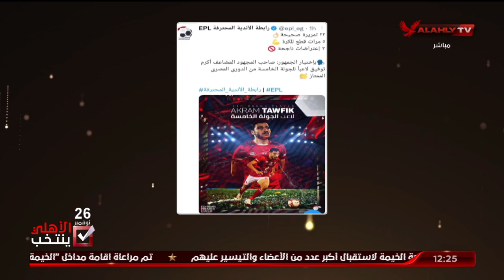إسلام الشاطر : رابطة الأندية تختار أكرم توفيق لاعب الجولة الخامسة باختيار الجمهور